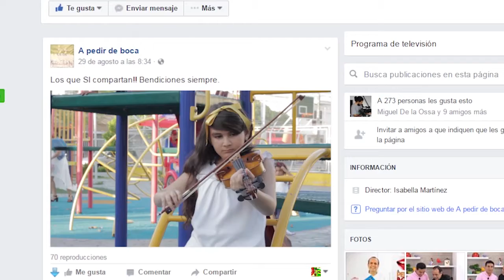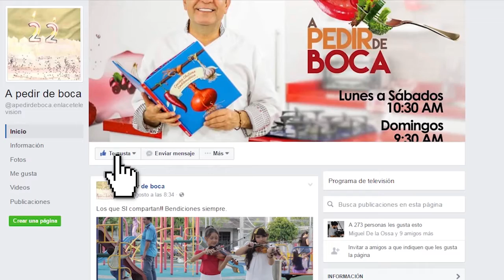A PEDIR DE BOCA DE OCTUBRE 2016